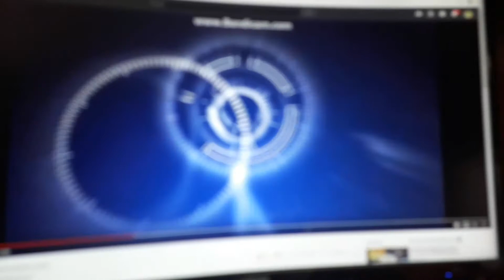Hasbro/rainbow studios 2008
Tomado en play doh temical adventure 1 2 3 de ps3 y ps2